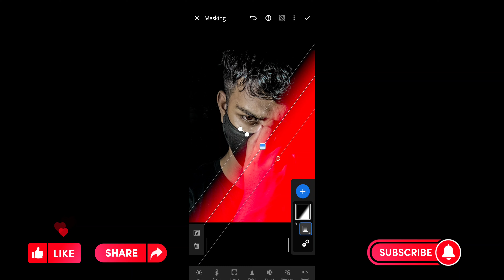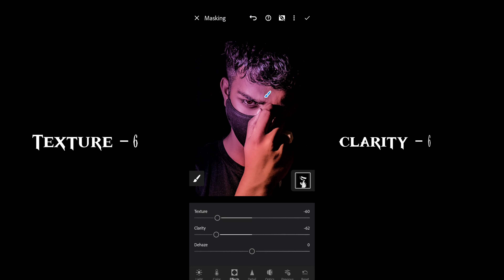Realistic dual lighting effect with lightroom😦🔥RH_Picture